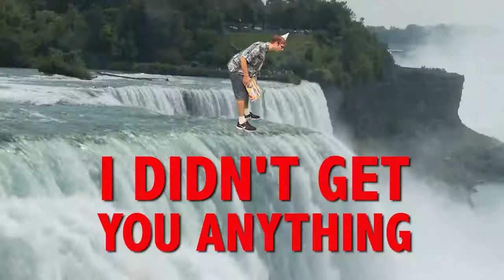HAPPY BIRTHDAY RAYMOND! This is your gift.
It is your birthday Raymond. I didn't get you anything! An epic happy birthday song.